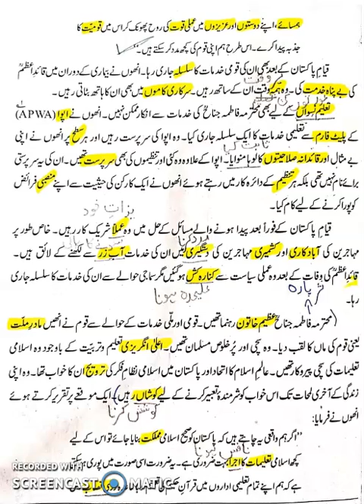class#6 urdu lec#15 Jan